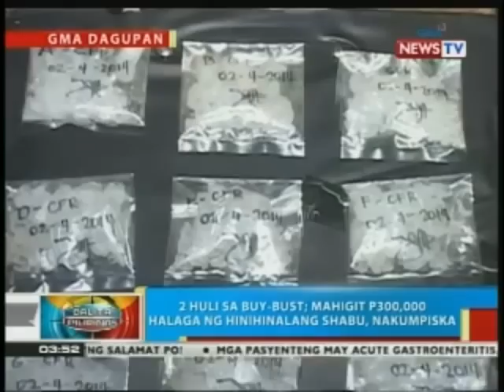Mahigit P300,000 halaga ng hinihinalang shabu, nakumpiska sa Dagupan City